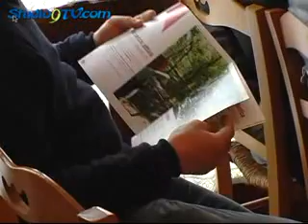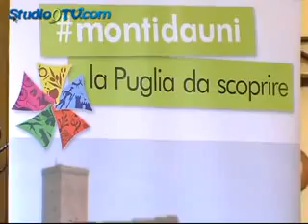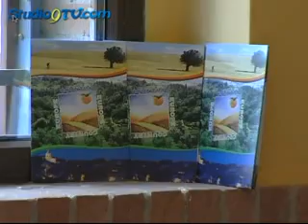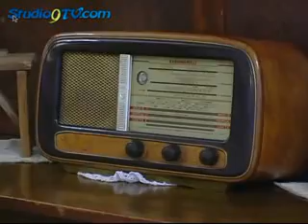Cooperazione Transnazionale Il Gal Meridaunia presenta Le Locande dei Monti Dauni studio9tv